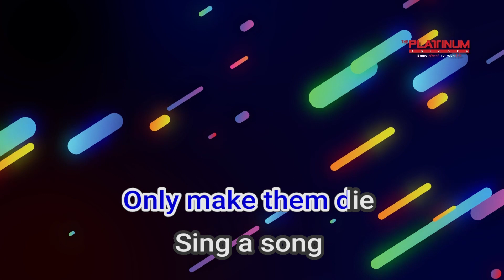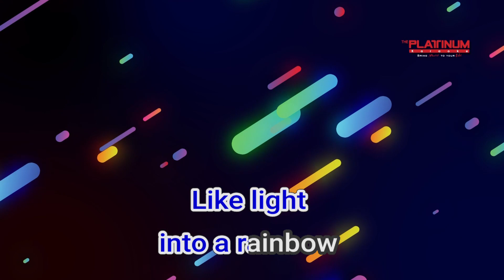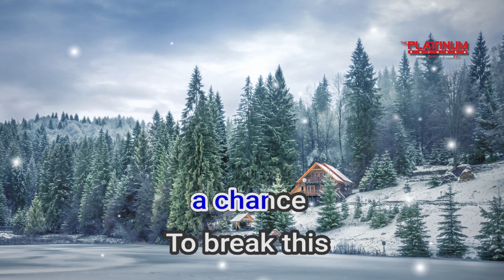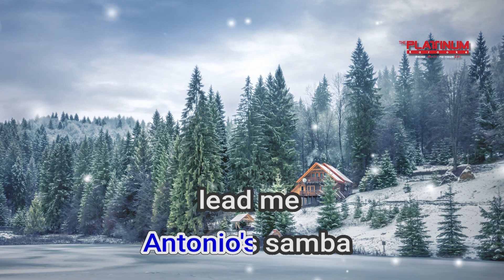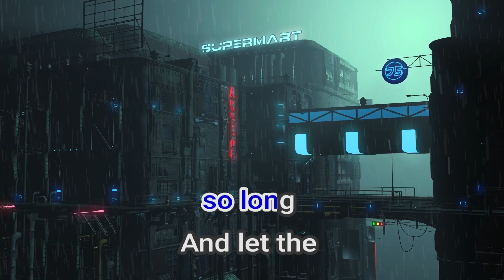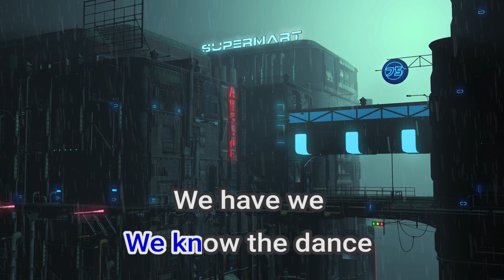02536 ANTONIO'S SONG Michael Franks